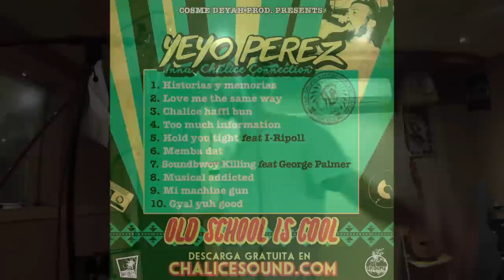Yeyo Perez "Old School is Cool inna Chalice Connection" PREVIEW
Aquí un adelanto de lo nuevo que se viene de Yeyo Perez! Old School is Cool inna Chalice Connection disponible a partir del 6 de octubre.

Yeyo Pérez presenta 10 nuevos temas en una mixtape titulada OLD SCHOOL IS COOL, con líricas originales en inglés y en español sobre riddims de los primeros años del dancehall jamaiquino, con el afán de recordar la vibra de esa época. Ritmos clásicos como el Answer, Golden Hen, Lecturer, o Taxi, han sido los elegidos. El proyecto surge en sintonía con Cosme Deyah y Chalice Sound, Mista T y Sato. Cosme como artífice del proyecto, en labores de producción y coordinación, y con Chalice al control técnico: grabación, mezcla...Pablo Dubfyah se ha encargado del arte de la mixtape diseñando la portada que aqui os adelantamos en este álbum. Este trabajo cuenta con 2 colaboraciones, I-Ripoll (Gregtown/Emeterians/Okoumé Lions) y George Palmer, quienes aportan frescura y más originalidad si cabe, al proyecto. OLD SCHOOL IS COOL sale a la luz el próximo lunes 6 de octubre, de manera gratuita y ha sido mezclada en Okoumé Studios entre marzo y agosto 2014.
estate atent@!